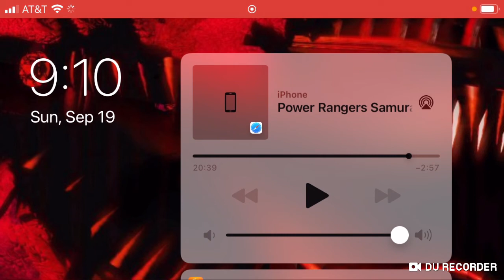power rangers samurai episode 20 decker finisher